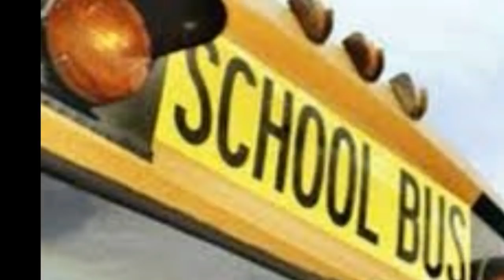ஒவ்வொரு பெற்றோரும் கண்டிப்பாக படிக்க வேண்டிய வீடியோ Tamil Cinema News Kollywood News